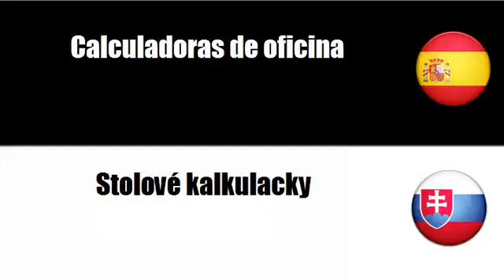Aprenda palavras em Eslovaco # Tema = Máquinas de calcular